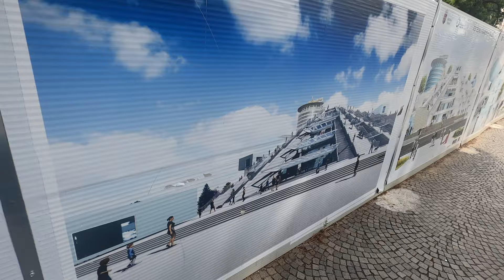Travel vlogs, chapter 67.: Enver Hoxha, the dictator of Albania | The communist era of Albania |vlog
EN: This episode is quite unusual, as the vlog does not focus on attractions, but presents the communist era of Albania. It's a very interesting historical presentation, it's worth to watch it! :-) Especially if you are interested about the history of the 20th century history and if you like the stories about dictators. This travel film also contains astonishing and sometimes funny details.
HU: Eléggé rendhagyó ez a rész, ugyanis a vlog nem a látványosságokra fókuszál, hanem Albánia kommunista korszakát mutatja be. Nagyon érdekes történelmi bemutató, érdemes megnézni! :-) Főleg ha érdekel a XX. század históriája, valamint a diktátorok. Ez az úti film meghökkentő és néha vicces részleteket is magában hordoz.